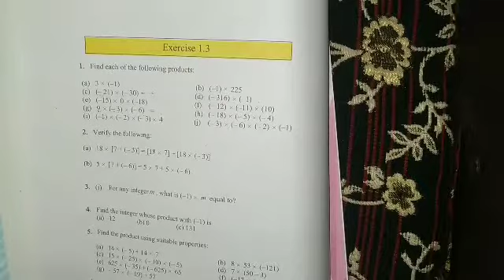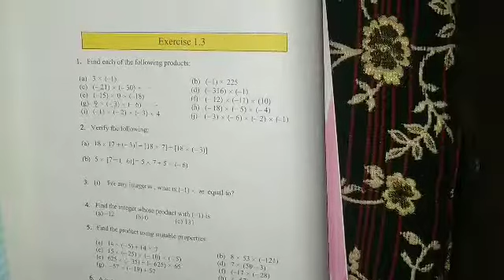Mathematics, 7th,(1.3.1)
Showkat Ahmad Khan Tr. BHSS HARIL